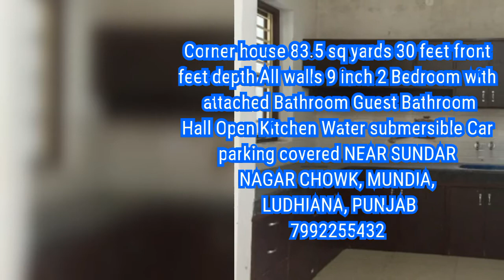Mundia karan Available for sale, Bhamian klan, Tajpur Road,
पलाट /माकान/BERA /दुकान/कंपनी,जल्द ही खरीदे खरीदे खरीदे या किराये के लिए CALL करे| नजदिक चण्डीगढ रोड,शैरपुर,जमालपूर,गैशपूरा, Tajpur Road,Mundia kalan /Khurd Ludhiana, punjab माकान का मालिक बने| Call /WhatsApp खरीदे खरीदे या किराये के लिए CALL करे